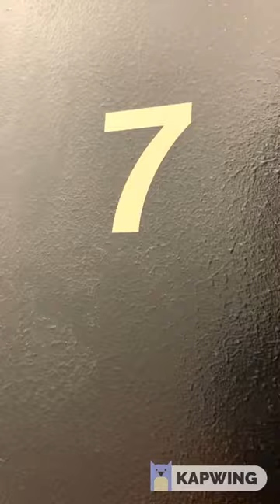Featured property 240 West 15th Street, #7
There is nothing better than living your dream in Chelsea!